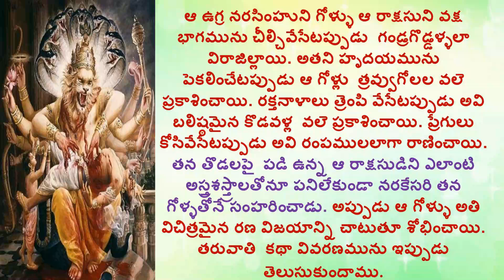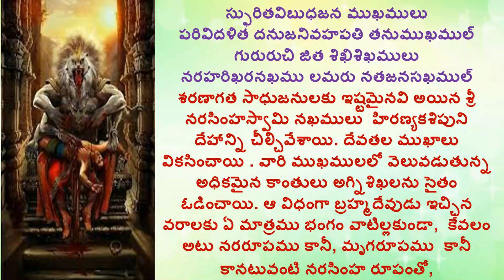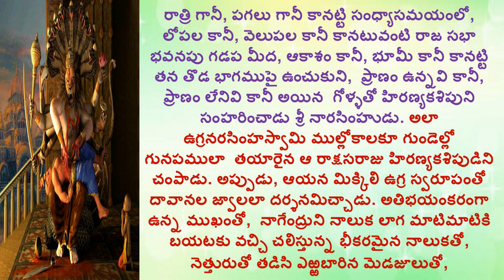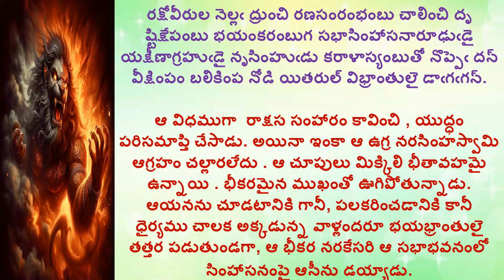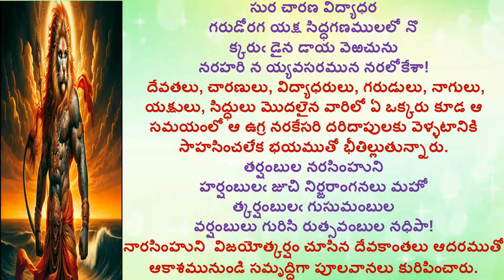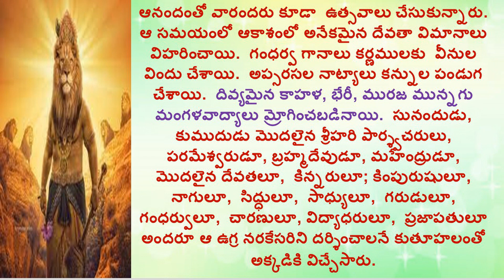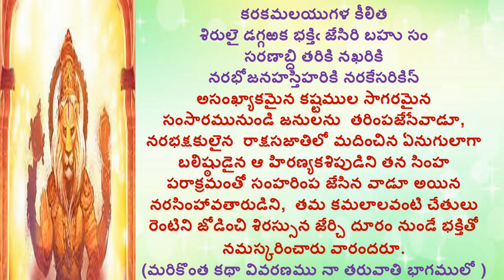శ్రీ నారసింహుడు హిరణ్యకశిపుని బ్రహ్మ ఇచ్చిన వరముల ప్రకారమే సంహరించాడా?|DEVOTIONA L|భక్త ప్రహ్లాద31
Hi

Prahlad was the son of Hiranyakashipu and a great devotee of Lord Vishnu. Hiranyakashyap didn't like his son because he worshipped Lord Vishnu. He tried to kill him many times but god saved Prahlad every time. At the end Lord Vishnu came in Narasimha avatar and killed Hiranyakashyapu by following his boon.